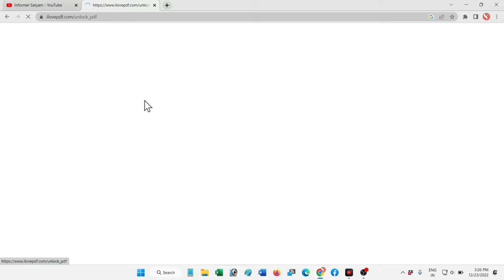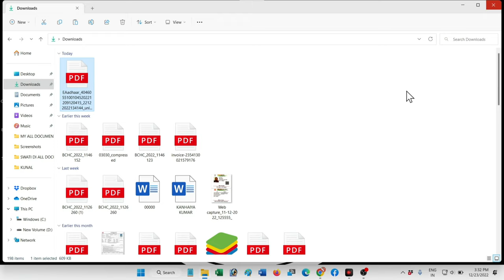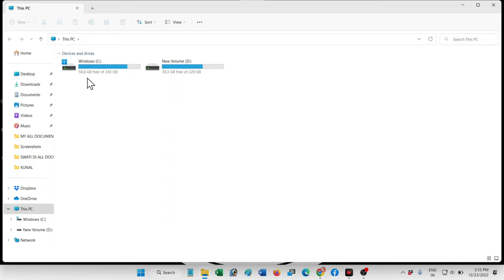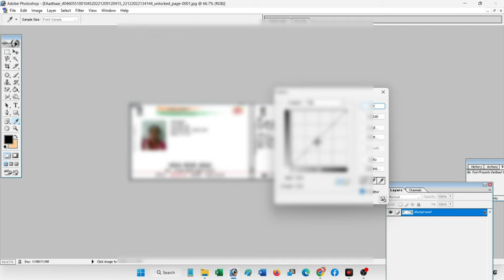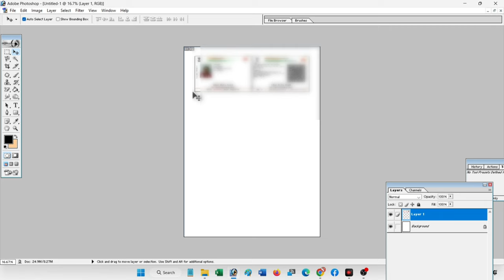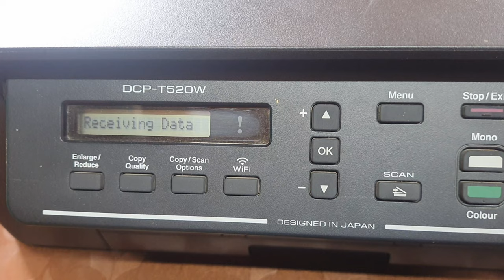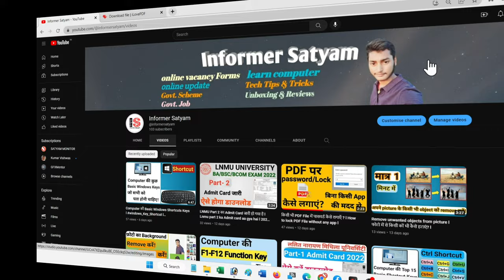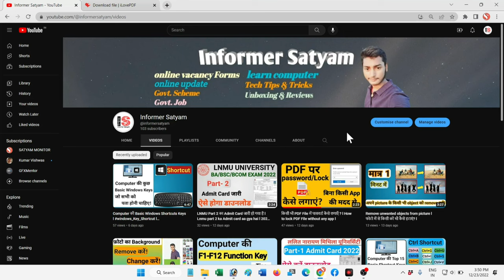How to make perfect size aadhaar card l आधार कार्ड प्रिन्ट करना सीखें l